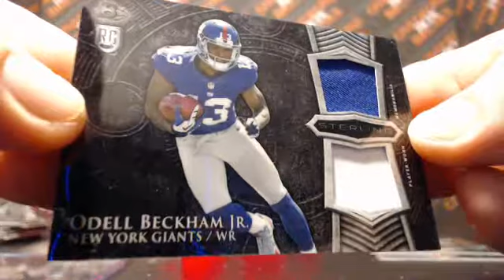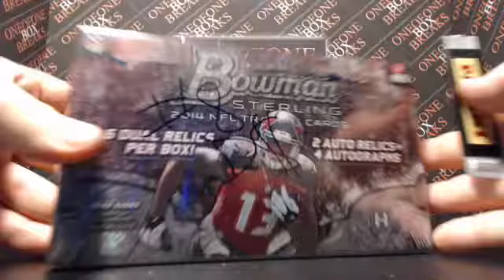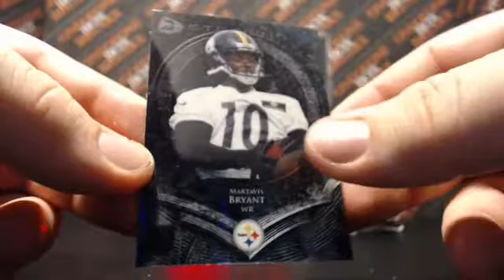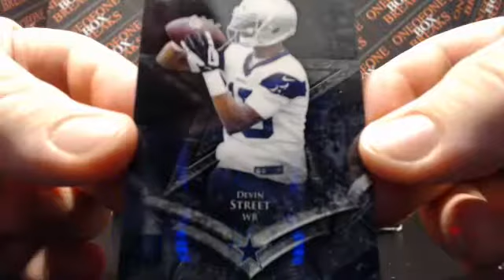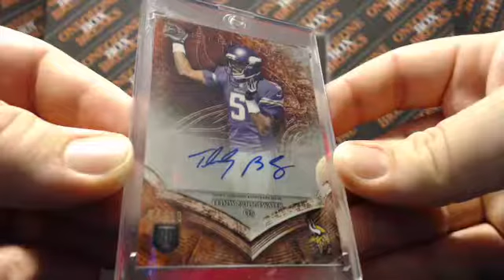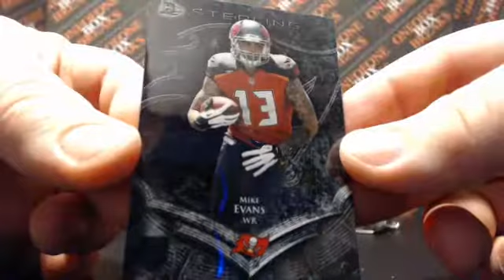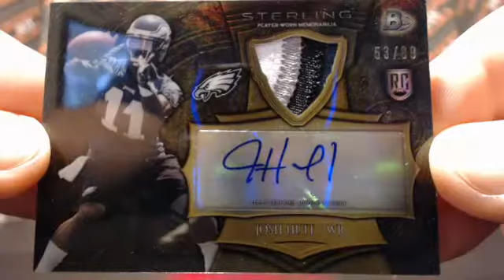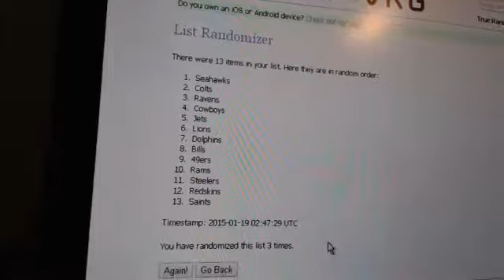2014 Bowman Sterling Mixer #4 Last video 1-18-2015